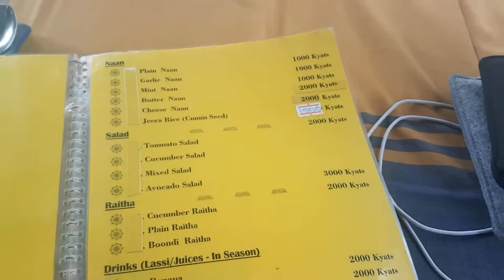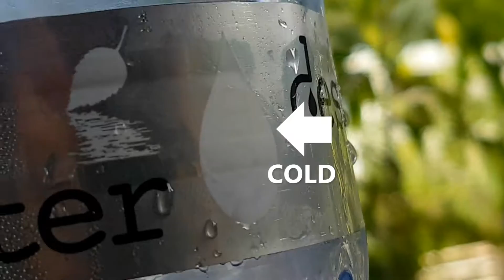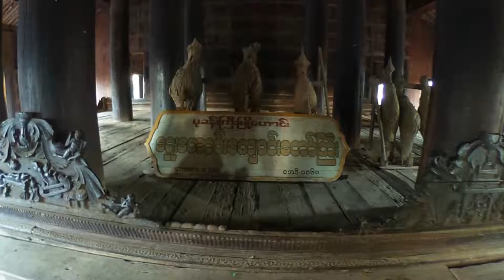Bagan Nan Myint Tower and Aroma 2 Indian Restaurant in Myanmar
This video was shot on 8 Nov 2016 in Bagan Nan Myint Tower, Aroma 2 Indian restaurant, Kyaung Daw Gyi (Pa Khan Gyi), and Ayeyawady Bridge (Pakokku). Vlogging in Myanmar. Watch it, share it, LIKE it. Thank you!

Music Credits

Rhett Price - Cheerleader (Omi - Felix Jaehn remix)

dyalla - Let's Go Out